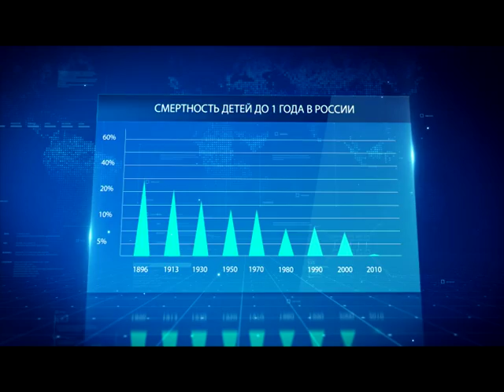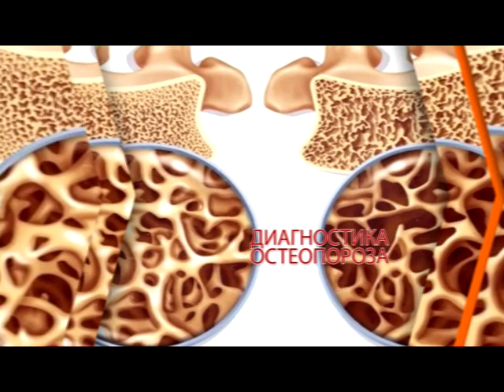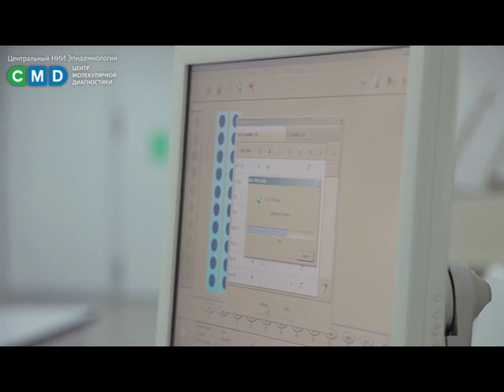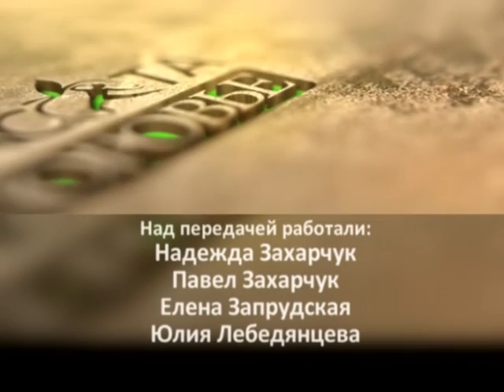Красота и Здоровье. Анализы на все случаи жизни.